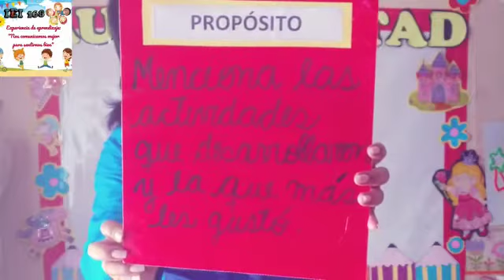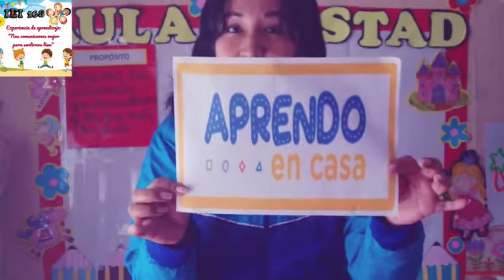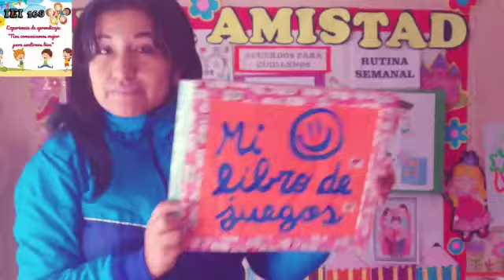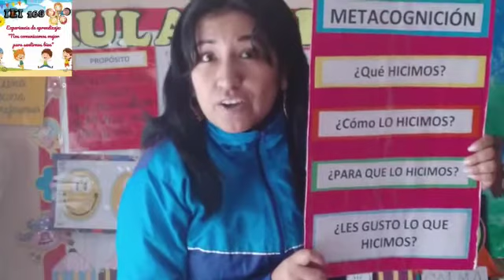un viaje para recordar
un viaje para recordar - miss flor